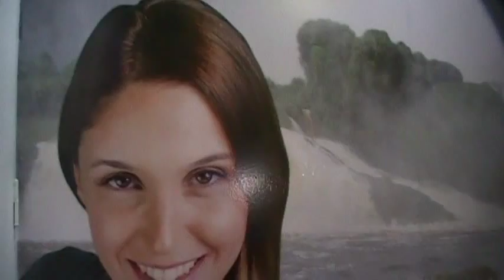Marcela Bacigalupo - Paraguay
Entrevista a Marcela Bacigalupo, Ministra de Turismo de Para guay